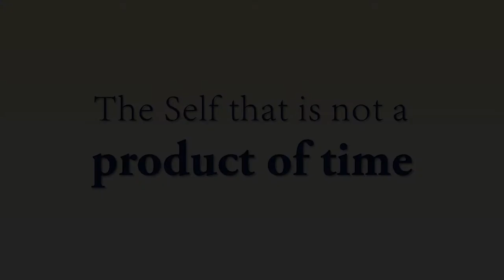The Self that is not a product of time || Acharya Prashant, on Upanishad (2016)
Video Information:
Samvaad session, 16.01.16, Sri Aurobindo Ashram, Delhi, Uttar pradesh, India

Context:
What is Self?
the Stupidity of Ego
Discourse on Upnishads
Who can say "Aham Brahamasmi"